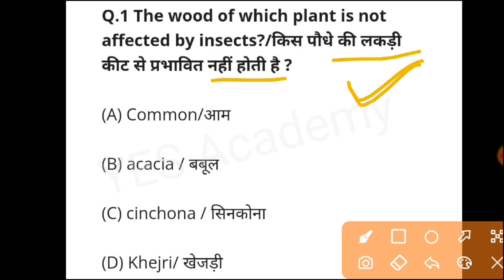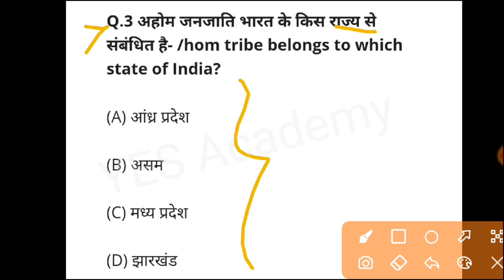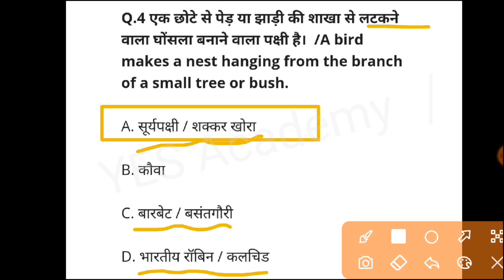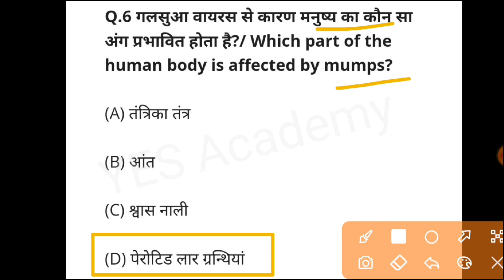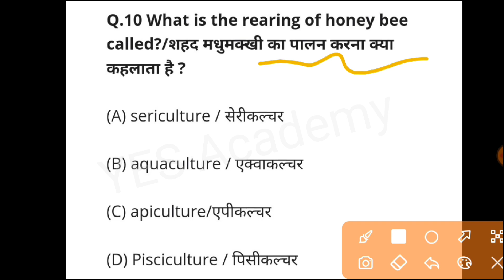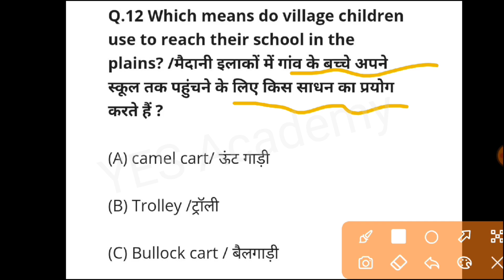CTET 2024 EVS NCERT Mock Test in Hindi | YES Academy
YES Academy
Nagendra Sir

Yours Queries
ctet mcq questions

ctet mcq

ctet mcq questions in hindi

ctet mcq by himanshi singh

ctet mcq by sachin sir

ctet mcq social science

ctet mcq evs

ctet mcq marathon

ctet mcq questions by himanshi singh

ctet exam 2024 syllabus

ctet exam 2024 online hoga ya offline

ctet exam 2024 class

ctet exam

ctet exam form fill up 2023

ctet exam syllabus

ctet

ctet appearing can fill bpsc

ctet classes